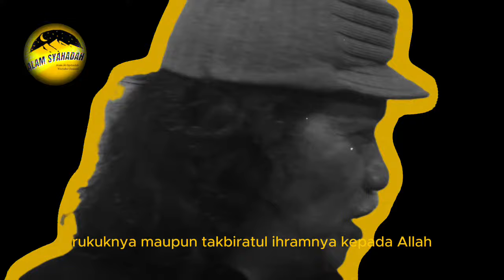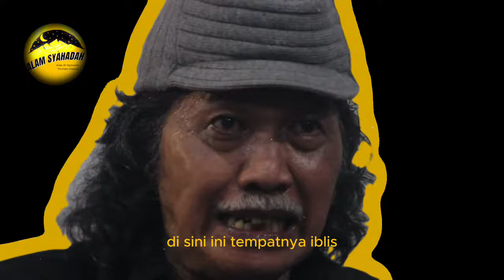Iblis justru lebih Beriman pada Allah daripada Malaikat | Cak Nun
Pernyataan "Iblis justru lebih beriman pada Allah daripada malaikat" yang sering dikaitkan dengan Cak Nun (Emha Ainun Najib) adalah sebuah provokasi intelektual yang sengaja dibuat untuk menggugah pemikiran dan mendorong refleksi lebih dalam tentang makna iman, keikhlasan, dan kualitas spiritual dalam pandangan agama. Ini bukan berarti Cak Nun sebenarnya menganggap iblis lebih baik atau lebih beriman daripada malaikat, tetapi pernyataan ini mengandung kedalaman filosofi dan teologis yang perlu dipahami dalam konteks yang lebih luas.

Pemahaman Kontekstual
Untuk memahami maksud dari pernyataan ini, kita harus merujuk pada kisah iblis dalam Al-Qur’an, khususnya dalam kisah penciptaan manusia dan ketidaktaatan iblis terhadap perintah Allah untuk sujud kepada Adam (QS. Al-Baqarah: 34, QS. Al-A'raf: 12). Iblis adalah makhluk yang diciptakan dari api, berbeda dengan malaikat yang diciptakan dari cahaya. Iblis, meskipun termasuk dalam makhluk yang mengetahui Allah dan memiliki pengetahuan yang mendalam, menolak untuk bersujud kepada Adam dengan alasan kesombongan dan merasa lebih baik daripada Adam.

Pada dasarnya, iblis memiliki pengetahuan yang sangat dalam tentang Allah, lebih dari malaikat, karena dia sudah lama melayani Allah sebelum diciptakannya manusia. Iblis tahu bahwa Allah adalah Tuhan yang Maha Kuasa, dan dia tahu betul siapa dirinya dan siapa Allah. Dengan demikian, dalam pengertian ini, iblis tidak bisa disebut tidak beriman, karena iman dalam pengertian dasar adalah pengakuan terhadap Keberadaan Tuhan dan Kekuasaan-Nya. Iblis percaya pada Allah, tetapi yang membedakan iblis dengan malaikat dan manusia adalah sifatnya yang sombong dan kesombongan yang membuatnya menentang perintah Allah.

Kaitannya dengan Malaikat dan Iman
Malaikat, dalam banyak ayat Al-Qur'an, adalah makhluk yang tidak pernah menentang perintah Allah. Mereka taat tanpa syarat dan tidak memiliki kehendak bebas sebagaimana manusia dan iblis. Malaikat selalu tunduk kepada kehendak Allah dan tidak memiliki pilihan untuk berbuat dosa atau tidak taat. Iman malaikat terletak pada ketaatan mutlak kepada Allah, dan dalam konteks ini mereka jauh lebih unggul karena tidak pernah melakukan kesalahan. Tetapi, mereka juga tidak memiliki kebebasan untuk memilih, berbeda dengan iblis dan manusia yang diberi kehendak bebas untuk memilih antara kebaikan dan keburukan.

Intisari dari Pernyataan Cak Nun
Pernyataan Cak Nun ini bisa dipahami sebagai cara untuk menantang pemahaman konvensional tentang keimanan dan ketaatan. Dalam pandangan Cak Nun, iman yang sejati bukan hanya tentang pengetahuan atau pengakuan terhadap keberadaan Tuhan, tetapi lebih pada keikhlasan dan kerendahan hati dalam melaksanakan perintah-Nya. Iblis, meskipun dia memiliki pengetahuan yang lebih tinggi daripada malaikat (karena dia tahu siapa Allah), justru melakukan kesalahan terbesar dengan kesombongan yang menghalanginya untuk taat kepada Allah.

Cak Nun ingin mengingatkan bahwa iman tidak hanya diukur dari seberapa banyak kita tahu tentang Allah, tetapi lebih pada seberapa rendah hati kita dalam menyikapi perintah-Nya dan seberapa besar pengorbanan kita untuk mengikuti jalan kebenaran, meskipun itu berat atau bertentangan dengan ego kita.

Konsep Iman Menurut Cak Nun
Menurut Cak Nun, iman yang sejati adalah keterbukaan hati, kerendahan hati, dan pengakuan terhadap kebenaran Allah dengan kesadaran penuh akan keterbatasan diri. Iblis, meskipun tahu Allah dan mengakui kekuasaan-Nya, tidak bersedia untuk merendahkan diri dan menerima takdir yang diperintahkan oleh Allah (yaitu untuk sujud kepada Adam). Dengan demikian, meskipun iblis beriman dalam pengertian tertentu (dalam arti dia tahu dan percaya kepada Allah), keimanan iblis tidak sempurna karena didominasi oleh kesombongan.

Menggugah Pemahaman tentang Keimanan dan Ketaatan
Dalam konteks ini, Cak Nun mengajak kita untuk merenungkan bahwa iman tidak hanya terkait dengan apa yang kita ketahui, tetapi bagaimana kita mengekspresikan iman itu melalui perilaku, ketaatan, dan ketulusan hati. Malaikat menjadi teladan karena mereka selalu taat tanpa mempertanyakan perintah Allah, sementara iblis meskipun tahu, justru menantang perintah Allah karena kesombongannya.

Cak Nun sering kali menekankan bahwa kita sebagai manusia, yang diberikan kehendak bebas dan kemampuan berpikir, harus membuktikan iman kita bukan hanya melalui pengakuan, tetapi juga melalui aksi nyata dalam hidup kita sehari-hari. Keimanan yang sejati adalah keimanan yang tunduk dan ridha terhadap perintah Allah, meskipun itu terkadang bertentangan dengan hawa nafsu kita.

Kesimpulan
Pernyataan "Iblis justru lebih beriman pada Allah daripada malaikat" yang disampaikan Cak Nun merupakan sebuah metafora filosofis yang mengundang kita untuk berpikir lebih dalam tentang makna iman, ketaatan, dan kerendahan hati. Iblis mungkin lebih tahu tentang Allah dibandingkan malaikat, tetapi karena kesombongannya, ia gagal untuk taat, sementara malaikat meskipun tidak memiliki kehendak b